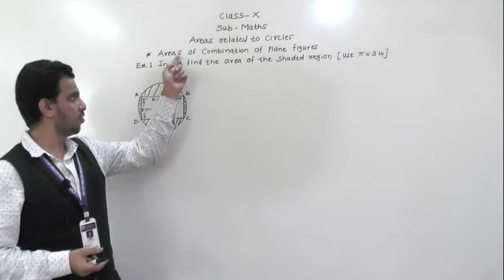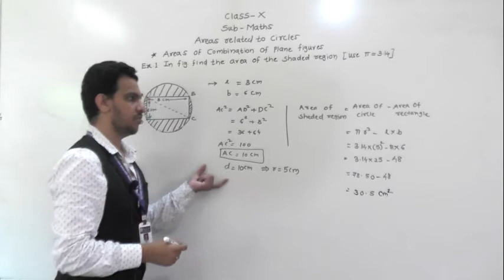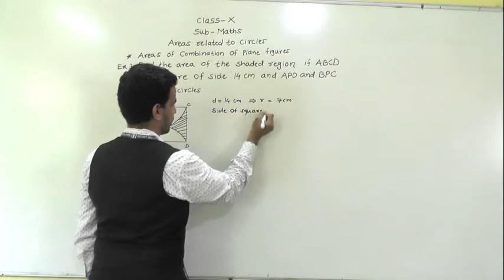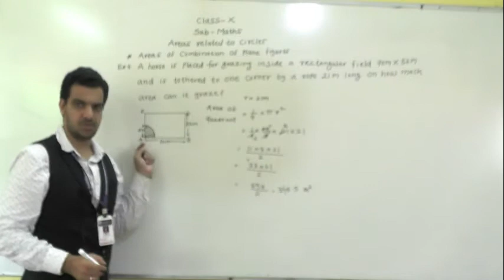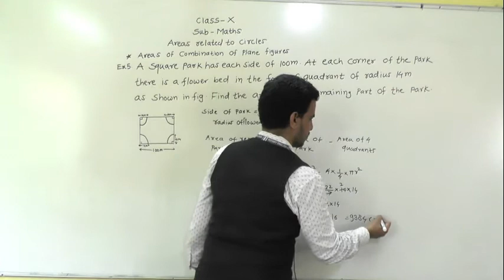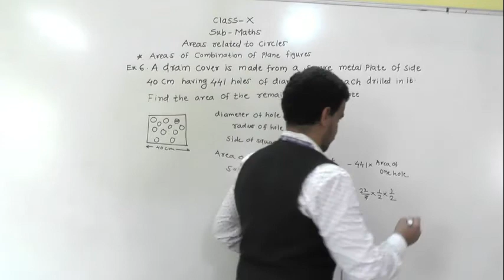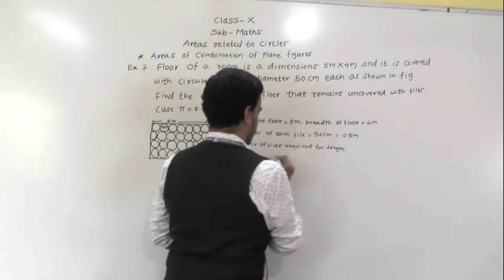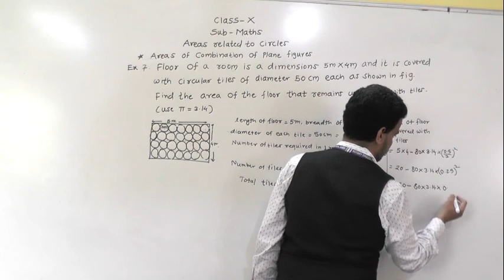AREAS RELATED TO CIRCLES (PART 5)